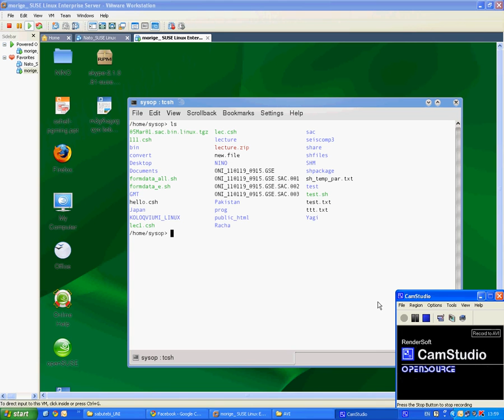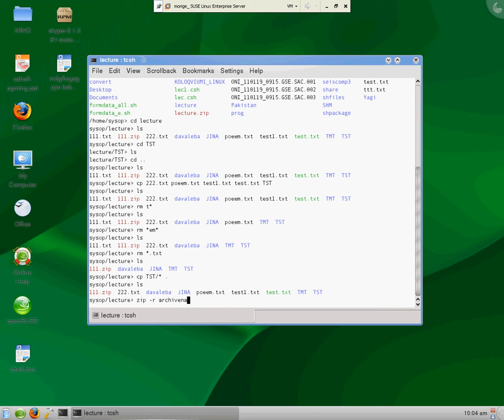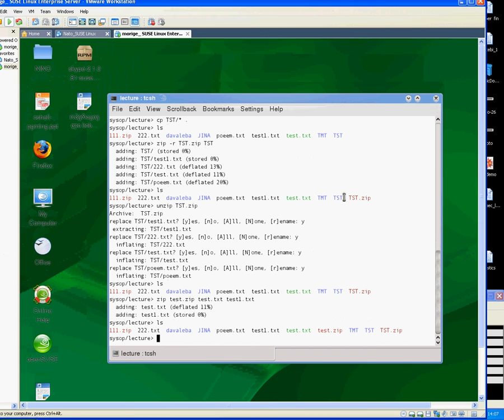ნატო ჯორჯიაშვილი, პროგ.პაკეტ.სეისმ. 1, 5-1